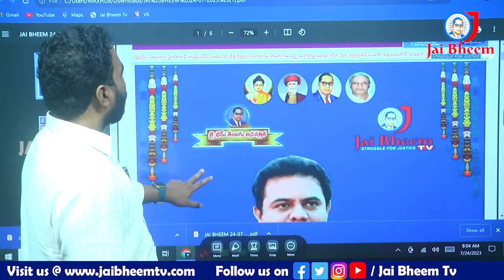KTR కి జన్మదిన శుభాకాంక్షలు తెలిపిన జై భీమ్ సంస్థల చైర్మన్ బరిగెల శివ